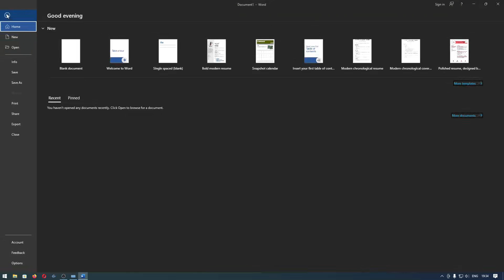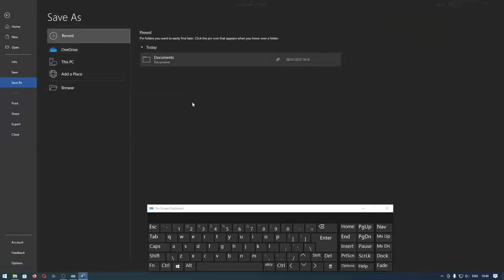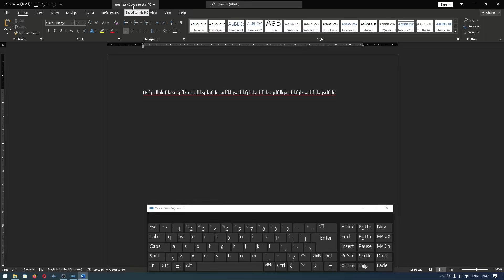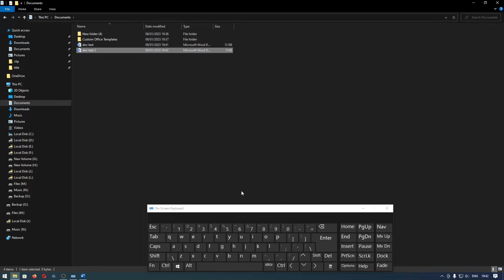Belajar Microsoft Word Tutorial Pemula 02 Membuat File dan Menyimpan Dokumen DOCX DOC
Tutorial Microsoft Word Pemula ini mengenai cara membuat dan menyimpan dokumen Microsoft Word dengan format terbaru untuk Microsoft Word 2007, 2010, 2013, 2016, 2019, 2021, 365 yang berformat DOCX dan format lama untuk Microsoft Word 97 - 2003 yang berformat DOC

Tutorial ini bisa kalian gunakan pada Microsoft Word: Word 2010, Word 2013, Word 2016, Word 2019, word 2021, Word 365